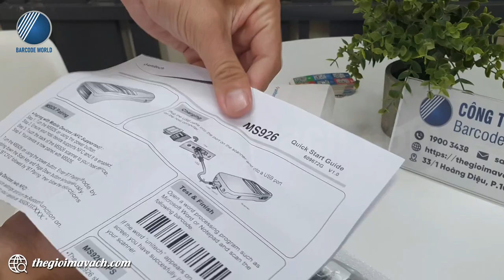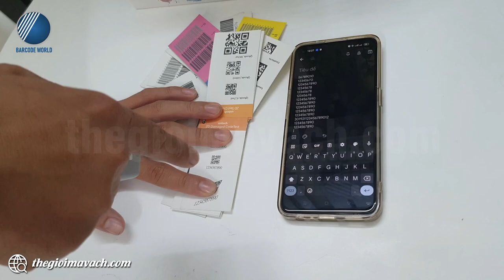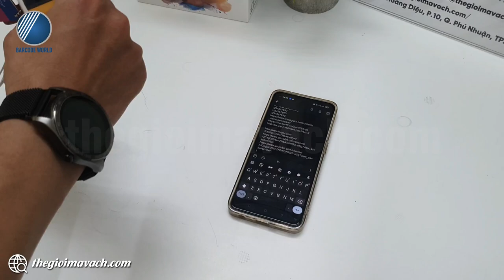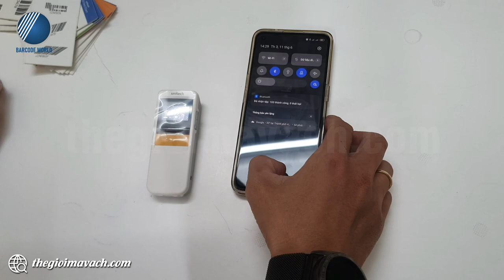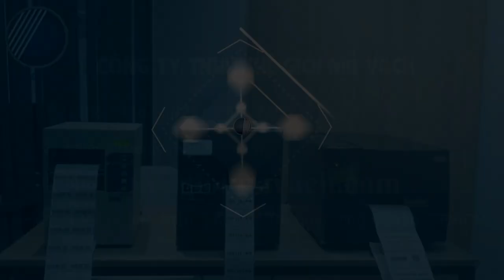Đập hộp và giới thiệu máy quét mã vạch 2D Unitech MS926 không dây bỏ túi - Thế Giới Mã Vạch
🎈Unitech MS926: Sự kết hợp hoàn hảo giữa tính di động và hiệu suất

🎇Unitech MS926 là máy quét mã vạch 2D không dây, sử dụng công nghệ Bluetooth để kết nối với các thiết bị di động hoặc máy tính. Thiết kế nhỏ gọn, vừa vặn trong lòng bàn tay, cho phép người dùng dễ dàng mang theo và sử dụng mọi lúc mọi nơi.

🎉 Hiệu suất quét vượt trội: Được trang bị cảm biến CMOS độ phân giải 640 x 480 pixel, MS926 có khả năng đọc chính xác hầu hết các loại mã vạch 1D, 2D phổ biến, ngay cả trên màn hình điện thoại hay máy tính bảng.
🎉Tính linh hoạt cao: Tương thích với nhiều hệ điều hành (Windows, Android, iOS), MS926 dễ dàng tích hợp vào hệ thống hiện có của doanh nghiệp.
🎉Dung lượng lưu trữ lớn: Bộ nhớ Flash 2MB cho phép lưu trữ hàng chục nghìn mã vạch, rất hữu ích khi làm việc ngoại tuyến.
🎉Pin khỏe: Dung lượng pin 680mAh đảm bảo thời gian hoạt động liên tục, đáp ứng nhu cầu sử dụng cả ngày.

🌷Trong video, chuyên viên kỹ thuật của Thế Giới Mã Vạch gửi tới bạn khả năng làm việc thực tế của máy quét mã vạch 2D Unitech MS926 không dây bỏ túi.
Nội dung video gồm các phần như sau:
- 00:53 : Đập hộp và giới thiệu bên trong MS926.
- 02:08 : Giới thiệu chi tiết về thân máy Unitech MS926
- 03:36 : Kết nối máy quét MS926 với điện thoại
- 04:36 : Quét test khả năng làm việc
- 07:25 : Tính năng lưu trữ dữ liệu

👉 Thông tin và thông số kỹ thuật chi tiết của máy quét mã vạch 2D Unitech MS926 không dây bỏ túi